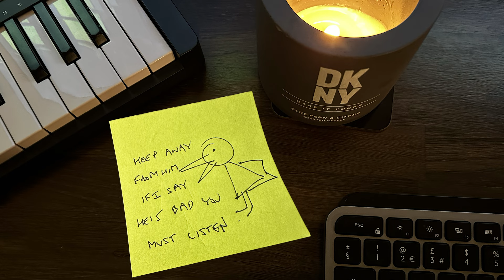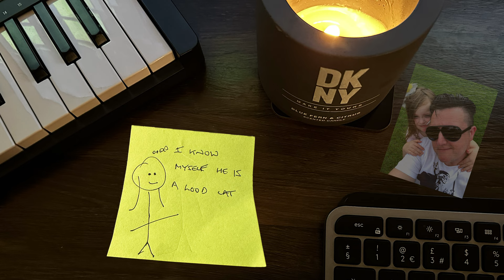For Skylar Too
A little girl saves a cat!